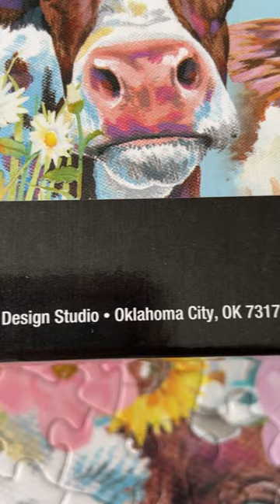Finish Cows Puzzles (putting together with my mommy)